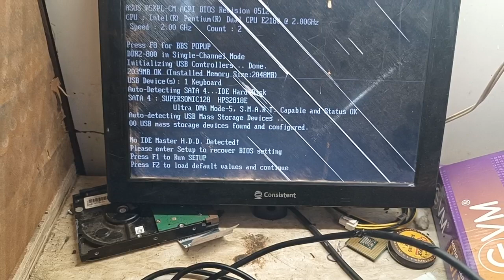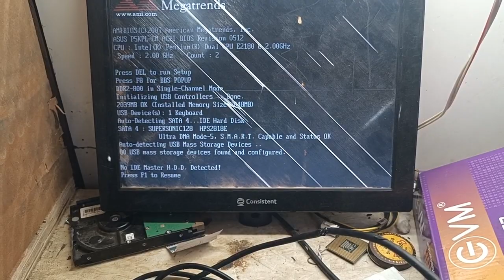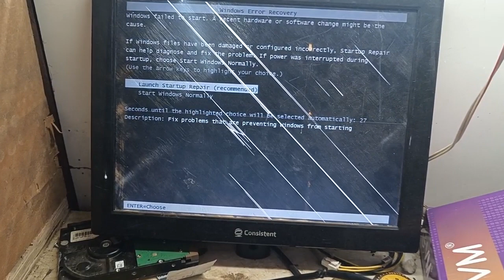how to remove f1 error | f1 error problem |how to fix f1 error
baar baar f1 error aata hai use step by step kaise sol krte hai baataya gya hai